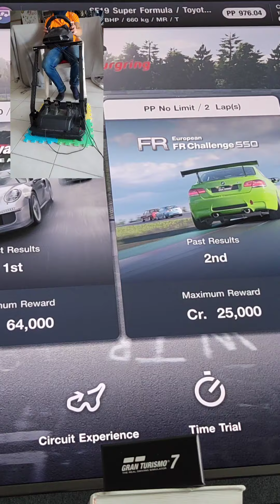Logitech G29 罗技G29方向盘